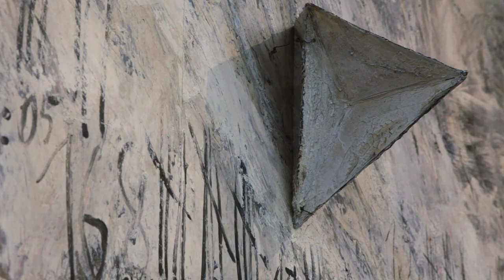Anybody can do easy (Sigmar Polke) • German Art after 1970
Enjoy insights of our new exhibition with works by Anselm Kiefer, Neo Rauch, Gürnther Förg and Rosemarie Trockel.